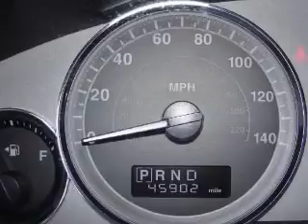2008 Jeep Commander - Oak Forest IL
Year: 2008
Make: Jeep
Model: Commander
Trim: Limited
Engine: 4.7 liter 8 cylinder 16 valve
Transmission: Automatic
Color: Blue
Mileage: 45902
Address:
6100 W 159th St